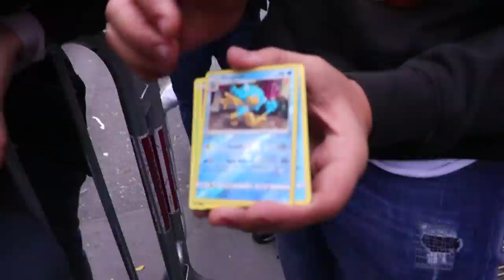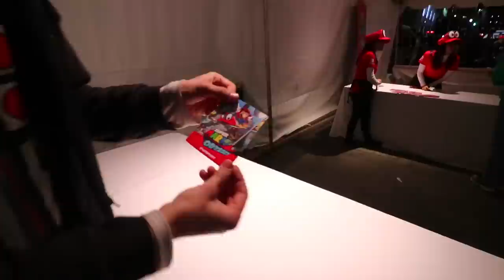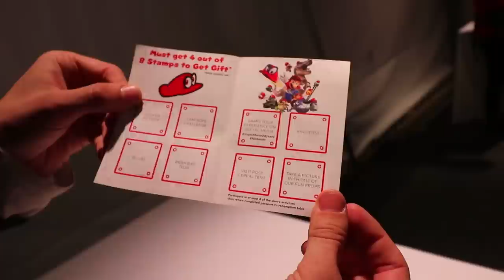I WAITED 10 DAYS TO BE FIRST TO BUY SUPER MARIO ODYSSEY FROM REGGIE!!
Day 10 of the 10 day wait outside of the Nintendo New York Store for Super Mario Odyssey! The journey is now complete!

~CND ♡ 2017